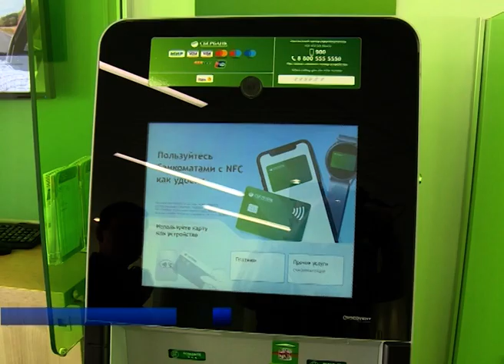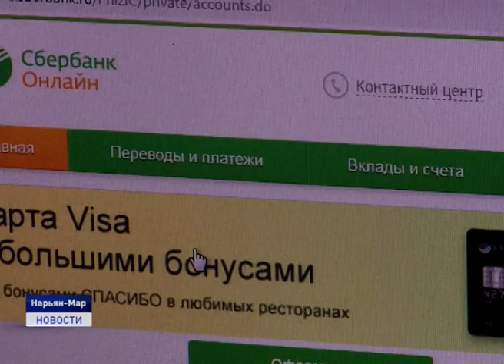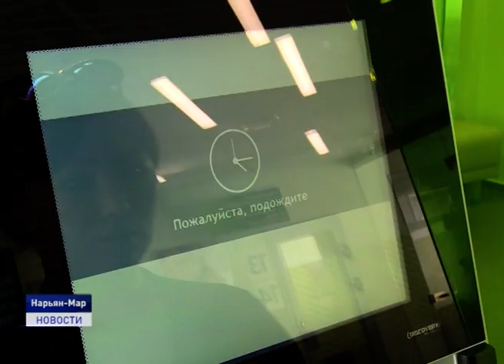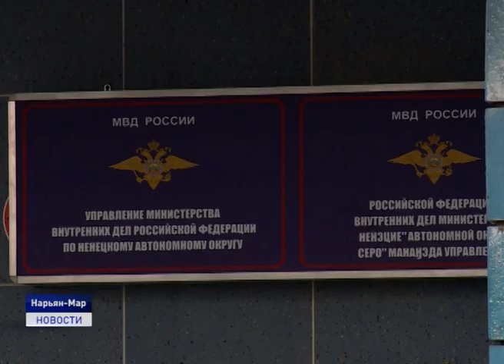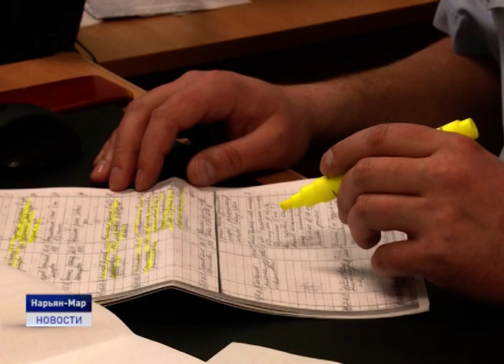ОСТОРОЖНО МОШЕННИКИ!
Хотел приобрести снегоход, а остался без техники и денег. Житель Нарьян- Мара перевел мошенникам более шестисот тысяч рублей. Несмотря на регулярные предупреждения, такие случаи происходят с завидной регулярностью. В летний период в Ненецком округе зафиксированы сразу несколько случаев мошенничества с банковскими картами и продажей товаров в интернете. Как уберечь свои средства и не стать жертвой мошенников, расскажем следующем сюжете.